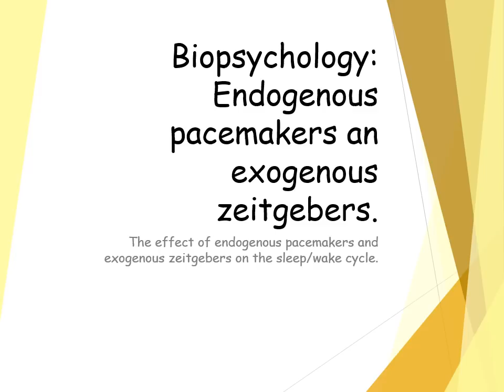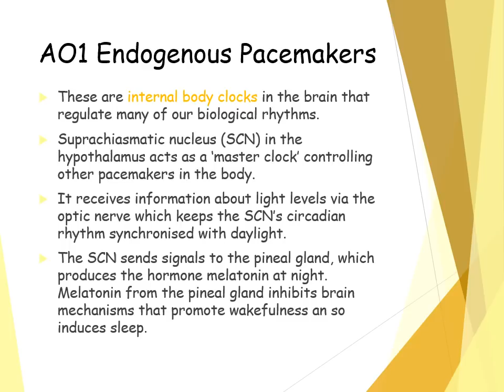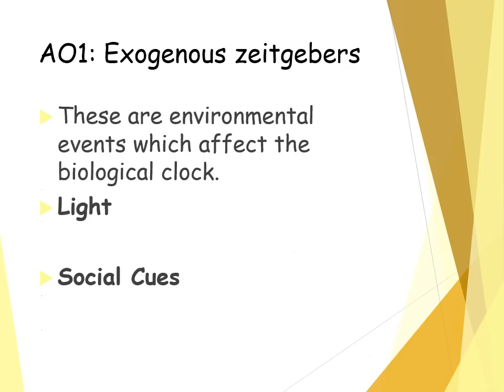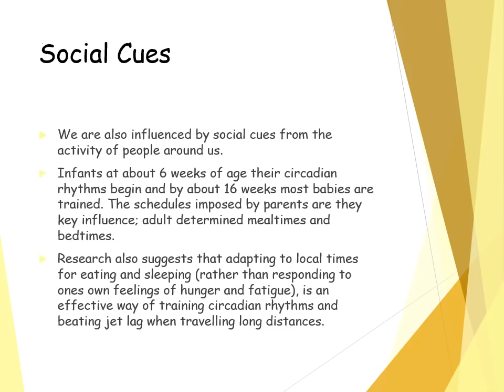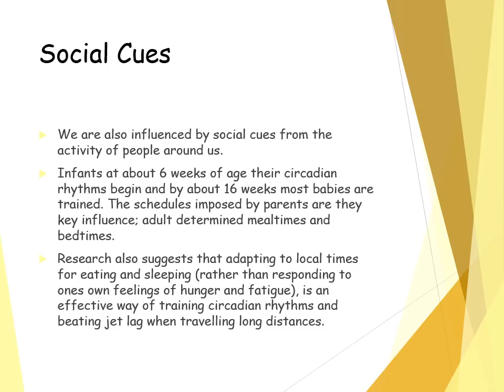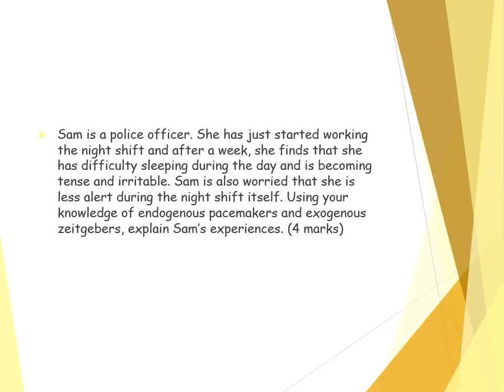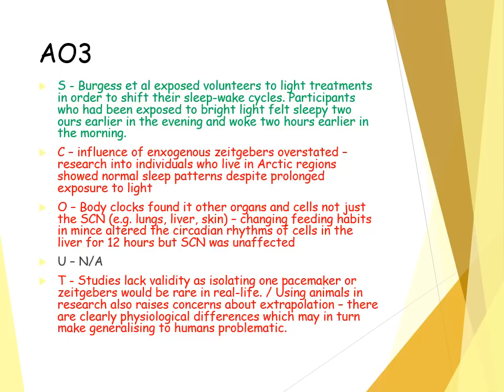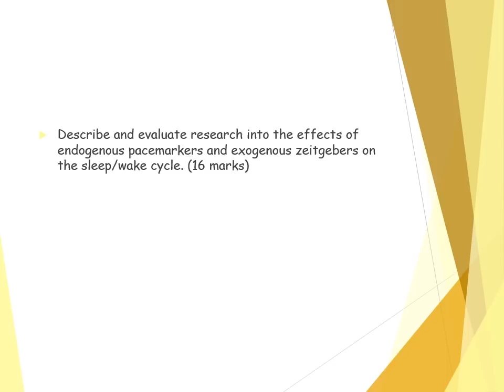Biopsychology: Endogenous pacemakers and exogenous zeitgebers